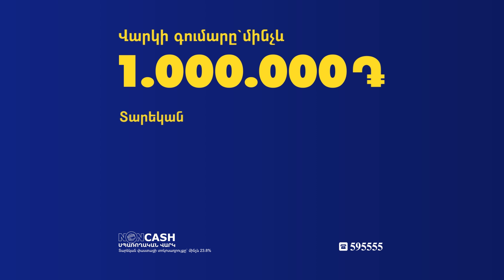Կողմ ենք վիզաների ազատականացման բանակցություն սկսելուն, որքան հնարավոր է շուտ․ Յունկեր